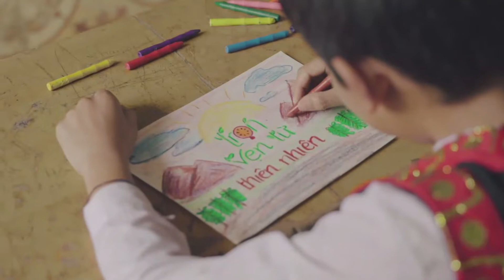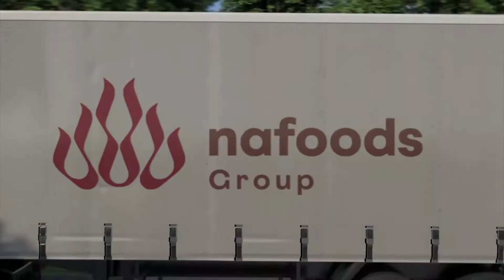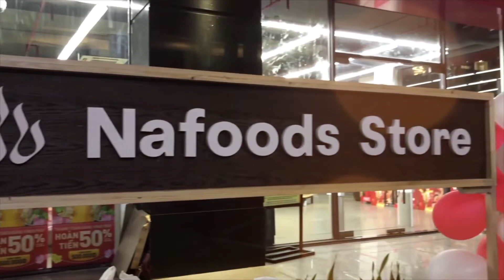Nafoods Group Introduction ENG